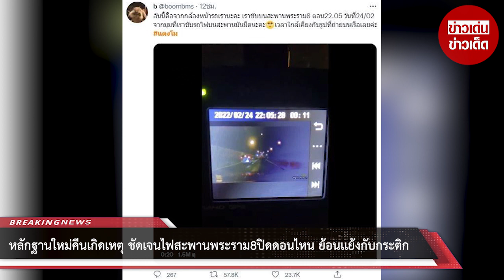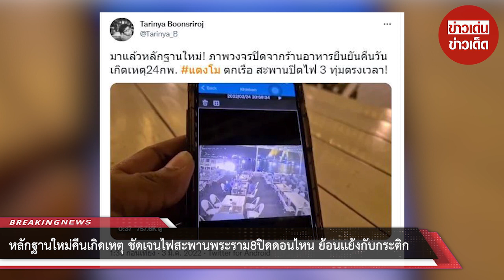ย้อนเเย้ง! เปิดหลักฐานใหม่ ชัดเจนไฟสะพานพระราม 8 ปิดดอนไหน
3มี.ค.65 คืบหน้าล่าสุดปมการเสียชีวิตของ เเตงโม นิดา  หลังจากที่เมื่อวานนี้ทาง พล.ต.ท.จิรพัฒน์ ภูมิจิตร ผบช.ภ.1 เปิดเผยว่า ตอนนี้ไม่มีคนบนเรือกลับคำให้การ หรือรับสารภาพ ตามที่มีกระเเสข่าวลืออย่างหนักตลอดทั้งวันนี้  ย้ำทั้ง5 คนบนเรือไม่มีใครกลับคำให้การ ล่าสุดในทวิตเตอร์ ชาวเน็ตได้เผยหลักฐานใหม่วันเกิดเหตุไฟสะพานพระราม8ปิดตั้งเเต่3ทุ่ม   จับโป๊ะภาพถ่ายคู่กับเเตงโมในมือถือกระติก

โดยทวิตเตอร์  Tarinya Boonsriroj@Tarinya_B ได้เปิดหลักฐานใหม่ มาเเล้วภาพวงจรปิดจากร้านอาหารยืนยันคืนวันเกิดเหตุ24ก.พ.65แตงโม ตกเรือ สะพานปิดไฟ 3 ทุ่มตรงเวลา จากคลิปก็ชัดเจนว่า ไฟบนสลิงสะพานพระราม8 ปิดตั้งเเต่3 ทุ่ม ซึ่งก็ย้อนเเย้งกับภาพถ่ายจากมือถือกระติกก่อนเกิดเหตุ ซึ่งได้ถ่ายรูปคู่กับเเตงโม ในเวลา 21.56น. ไฟบนสะพานยังเปิดสว่าง ส่วนอีกรูปกระติกอ้างว่าเป็นภาพสุดท้ายก่อน "แตงโม" พลัดตกเรือ โดยเเตงโมเป็นคนถ่ายรูปเดี่ยวให้กระติก ในเวลา 22.13น.